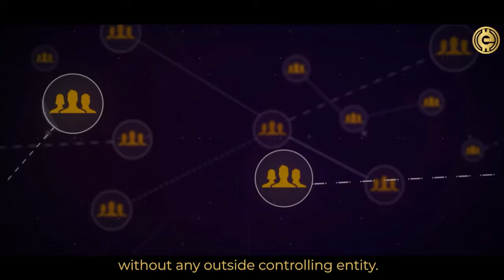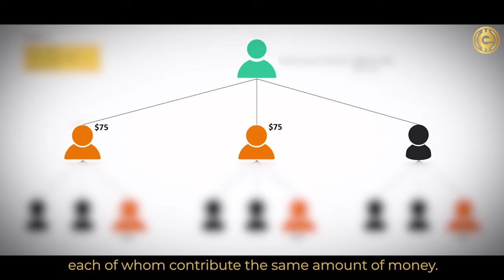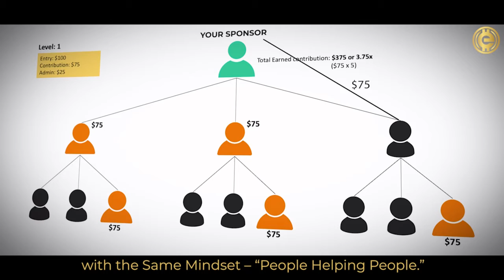ElitesBTC | Join Us Now | (Spanish)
Do you have a cause you’re passionate about but lack the funds to support it? It could be feeding the poor, sheltering the elderly or promoting environmental awareness. Truth is, starting a new charity is difficult, and with so many funding projects now available on the market, picking the right one can be tough.

Choose ElitesBTC. The number one decentralized crowdfunding contribution funding platform on the globe! Unlike any other platform, ours is the safest most trustworthy program that is owned and controlled by the members. We’re not a scam. Our mission is to help people achieve their dreams, with our topmost priority being to protect the people and members first. Once you join us, you will have a family that will be there for you 24/7. And the best part is, you get your contribution funding within just 24hours!

Why ElitesBTC? If you bought $1,000 worth of gold ten years ago, it would be worth approximately $1,550 today; but if you bought $1,000 worth of bitcoin 10 years ago, it would be worth approximately $15.6 million today! In other words, there are no limits on how much funding you can generate with us. Our contribution plans are so crazy that you will be funded in no time!

So, what are you waiting for? Join us today and watch your dreams turn into reality!

ElitesBTC: People Helping People!

"Give a man a fish, and you'll feed him for a day. Teach a man to fish, and you've fed him for a lifetime." - Chinese Proverb

We help Build Schools, Churches, & Hospital for the Orphans, Children with HIV & Disabled in Vietnam.

"With God All Things Are Possible!" - Mathew 19:26

Video Produced By: FirstLoveTV